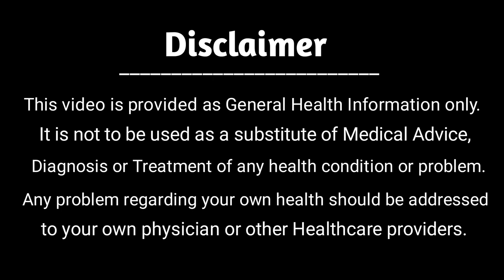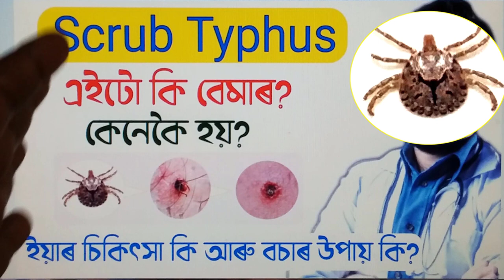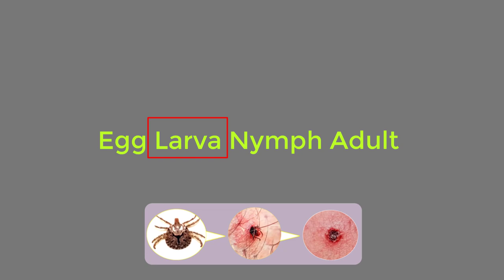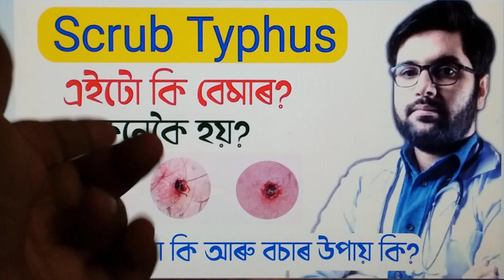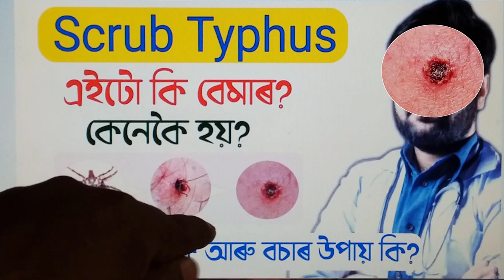Scrub Typhus Treatment 2022 in Assamese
Scrub Typhus Diagnosis and Treatment in Assamese [2022]

Scrub Typhus is a bacterial disease caused by orientia tsutsugamushi. This bacteria is spread by a mite. larva of the mite also known as chiggar .

Know me @
BLOGGER:
Best Gadgets & Youtube Equipements I have used & recommend to Youtubers :
1. DSLR Camera
2. Vlogging Camera
3. Wireless Mic
4. Mic for Voiceover
5. Wired Collar Mic
6. Dual Mic for Interview a)
7. Windows Laptop for Video Editing
8. My Macbookpro
9. My iMac
10. Ultra Wide Monitor Screen(32 inches)
10. Tripod Stand for camera
11. Smartphone Gimble
12. Dslr Gimble
13. Drone Camera
14.GoPro Hero Action Camera